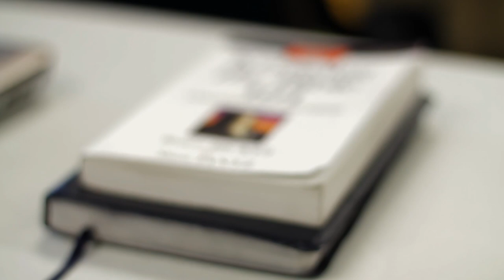Ontario Reign vs San Diego Gulls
Highlights from Ontario Reign's 7-6 OT win over the San Diego Gulls. 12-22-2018